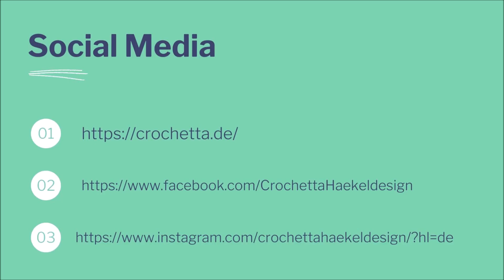Tuch Herbstliebe Video